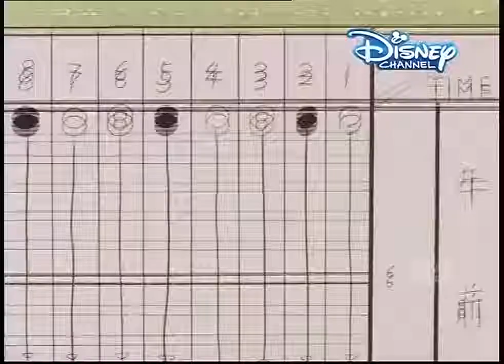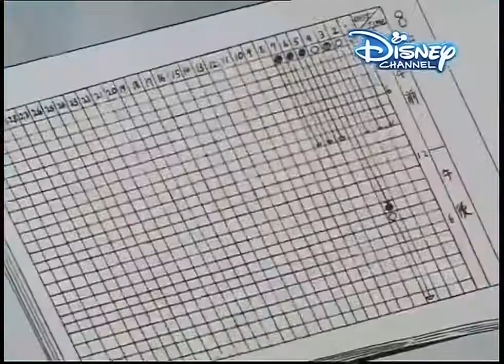DORAEMON EPISODE 40 IN TELUGU HD / The Weather Changing Book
DORAEMON EPISODE 40 IN TELUGU HD